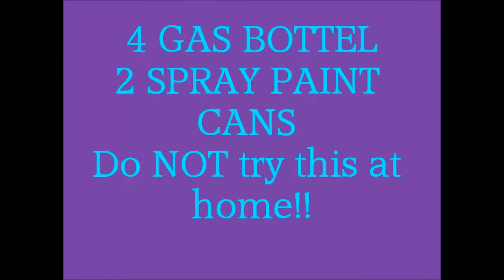KABOOOMMM!!!!!!!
Playing with the fire pit at Mom's house.